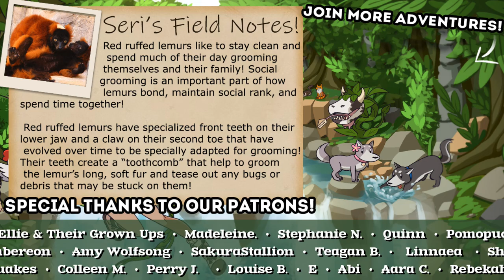🌻 So It Turns Out I've Become Afraid of the Dark...!! 🦒 Zoo Crafting: New Discoveries • #11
Welcome to Zoo Crafting!! We return to the sprawling world of Zoodesia - the Minecraft legacy world years and years in the making - and step back into the cozy, greenery and adventure filled life of being a zoo keeper (and story-teller and village-builder and dog-wrangler and meandering adventurer) in Zoodesia Zoo and the world of Zoodesia!

Join Seri as we find our way back into one of our all-time favorite "heart-home" series and let go, relax, and unwind as we set aside all those heavy, hurried expectations of huge builds and heavy expectations...!!! ... for a peaceful, meandering, and cozy slice-of-life experience as we expand our world and carry on our adventures on block at a time. 💚

🎨 Thumbnail Art by Kelsey Claybrooke! and Eric B!

🌿💚 Stay curious!! 💚🌿